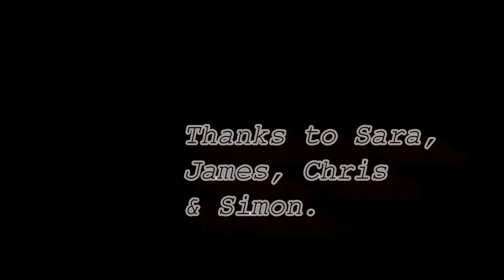GYPSY Live at The Rope & Anchor 25/08/2013.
GYPSY Live at the Rope & Anchor in Warrington on Sunday 25th August 2013. The first part of a series of videos featuring most of the set.